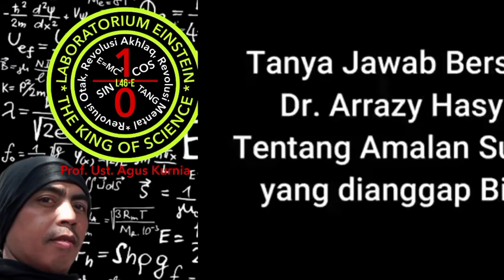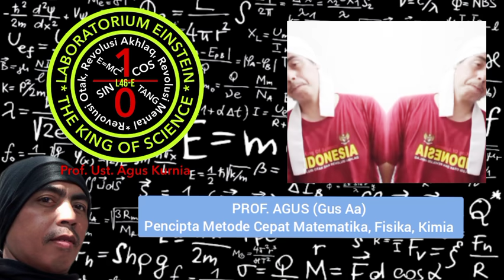DUO NU GEMPUR WAHABI - GUS AA